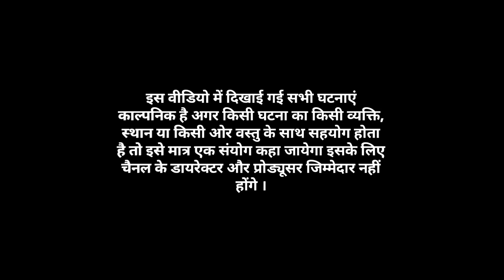नींद की बीमारी एक हास्य कॉमेडी jai rajasthan jai hindustan comedy